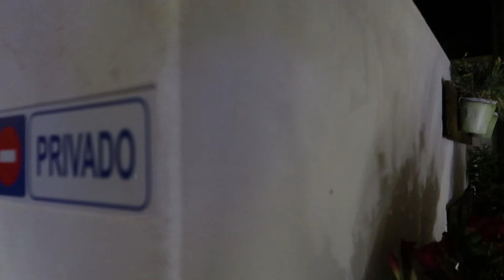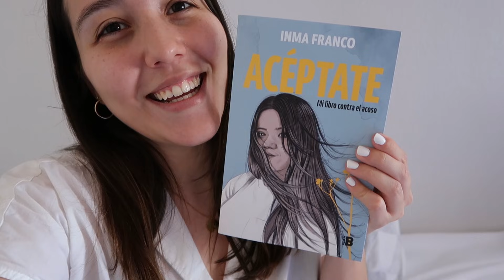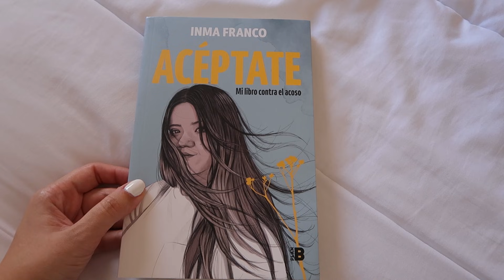PASAMOS la NOCHE más ROMÁNTICA 💖 en la SUITE más LUJOSA 💸